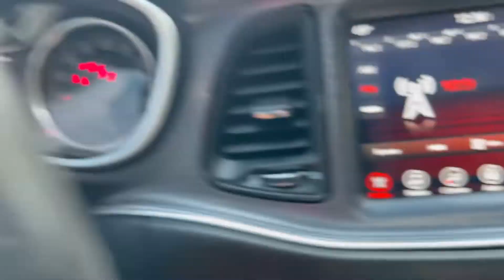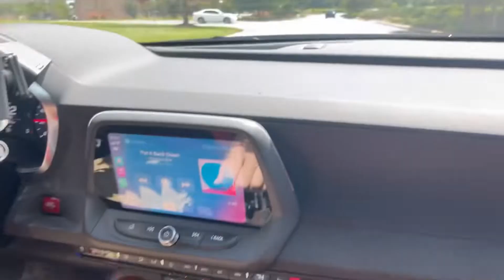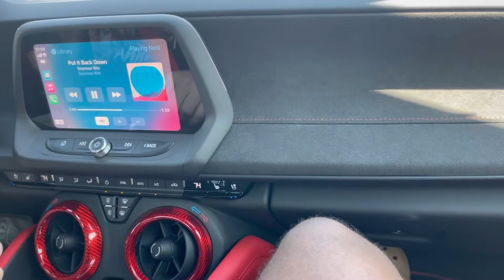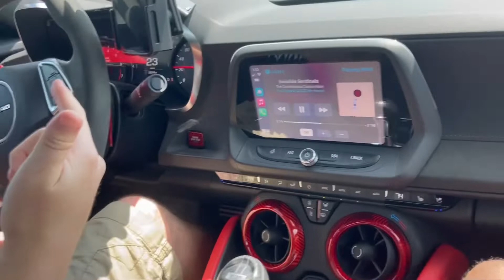Zl1 1LE Camaro review Sinister Camaro insane wrap!!!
Sinister camaro